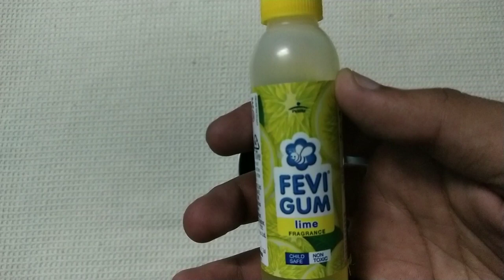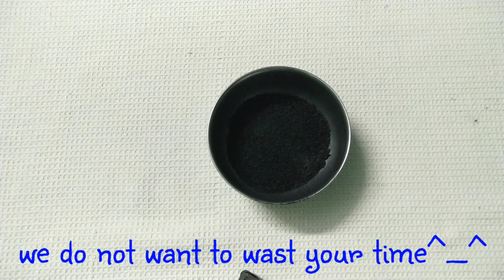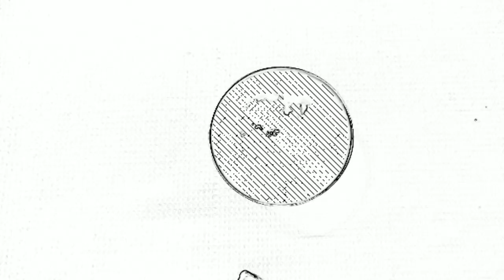DIY Charcoal Facial for Glowing Skin Blackheads, Whiteheads Removal |Ace Unboxer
HI friends in this video we try to make charcoal or activated carbon face mask we home that all of you like our video .

1LIKE MEANS MEANS 1 MOTIVATION

IT MEANS EVERY VIEWER GIVE 11 MOTIVATIONS

PLZ SUPPORT GUYZ